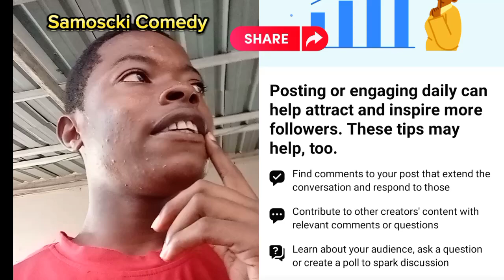how get Facebook engagement